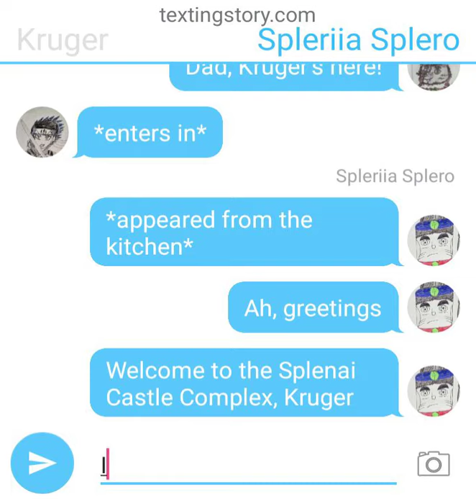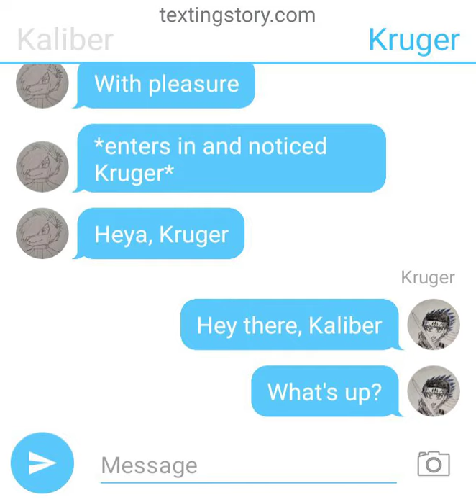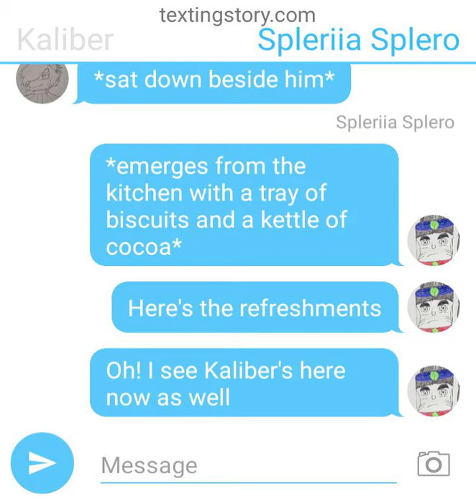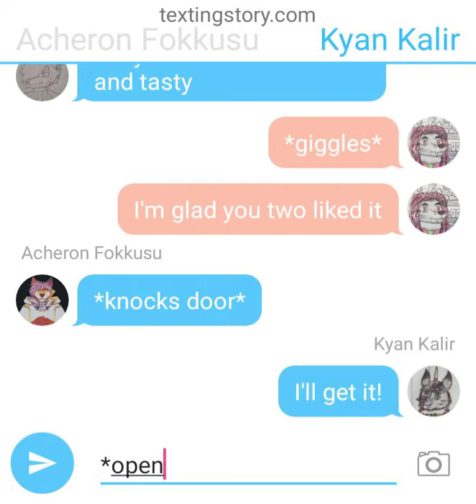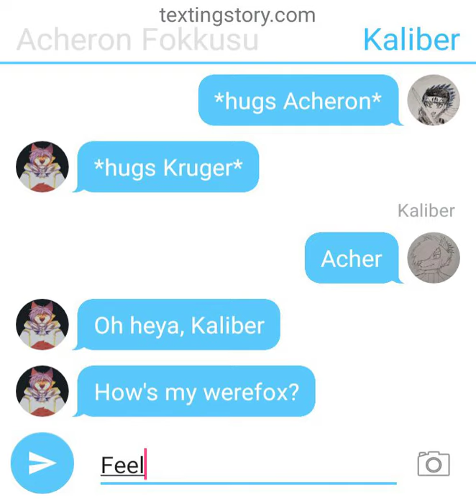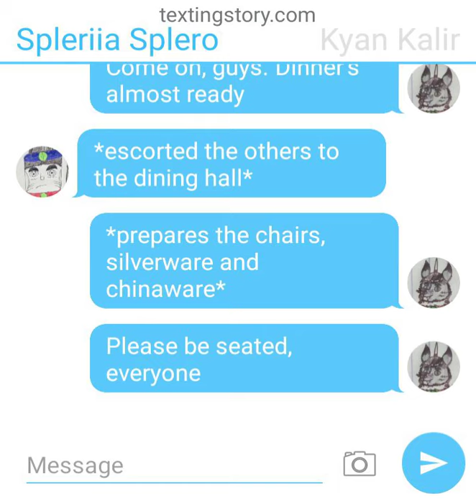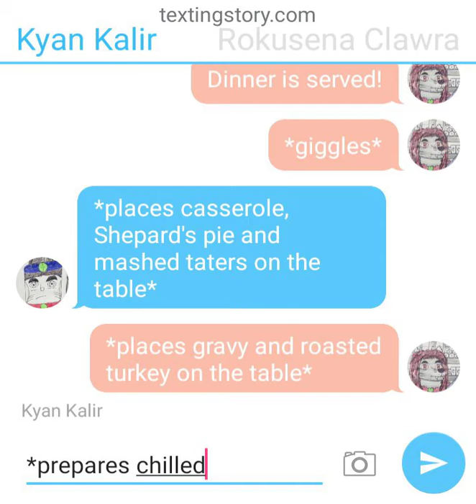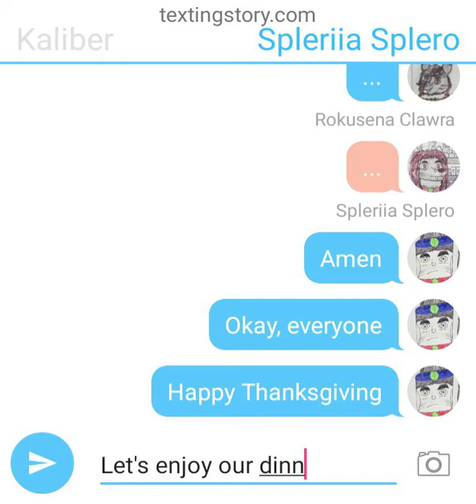Thanksgiving 2020 AD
A Thanksgiving TextingStory video dedicated to my close friend Acheron Fokkusu and his beloved boyfriend.